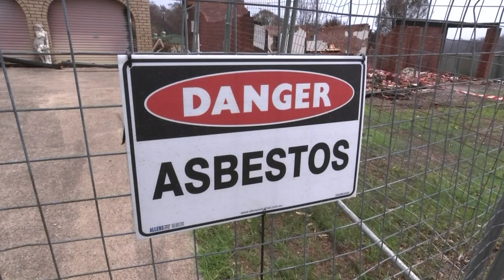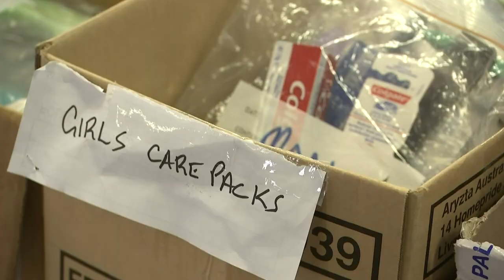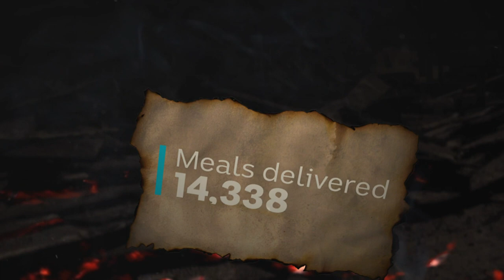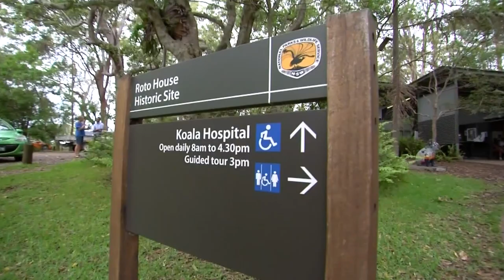ABC News returns to NSW communities hardest-hit by the bushfire emergency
At ABC News, we're staying in touch with communities ravaged by devastating bushfires.

Hundreds of homes were destroyed this summer across eastern NSW.

Our reporters return to some of the hardest-hit areas to see how people are coping and rebuilding their lives.